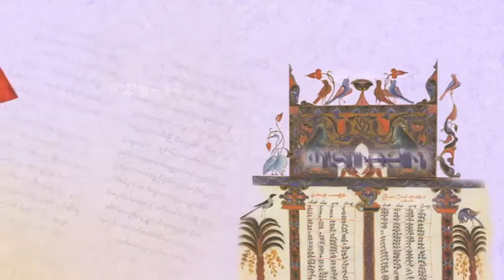Ազգ և Եկեղեցի / Հաղորդում 85